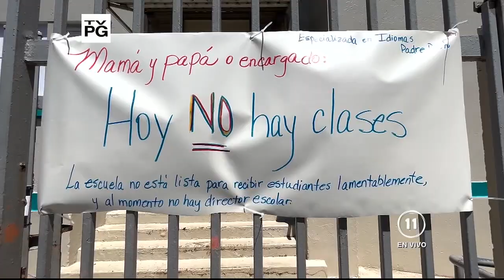SE PIERDE UN 25% DE GENERACIÓN EN PUERTO RICO